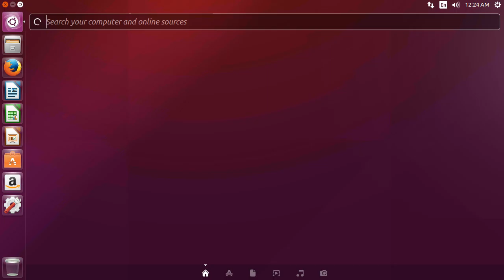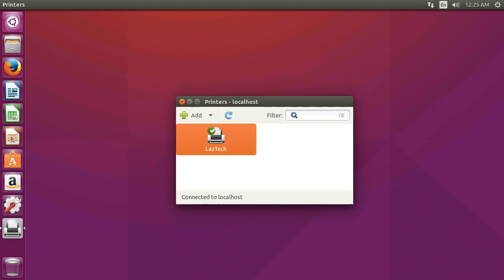LazTech Installation Instructions Ubuntu